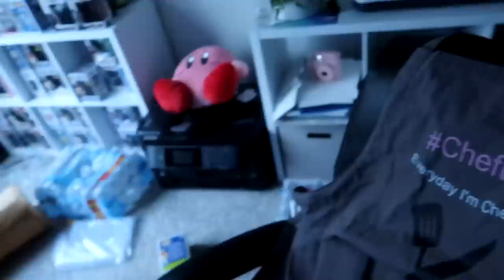2 YEARS WITH LINDA!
Two years ago me and Linda started dating.

FOLLOW ME -

Code Sharp -